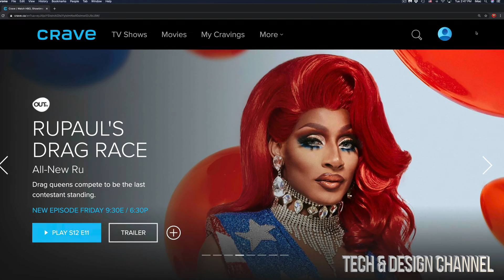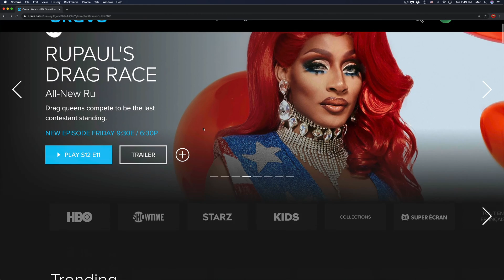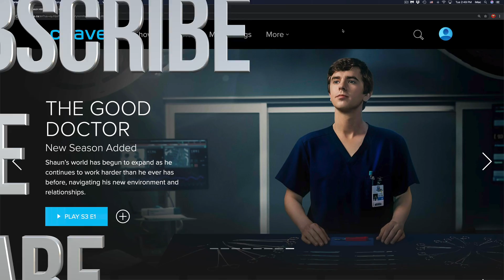How to Add/User Profile on Crave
Create Profile on Crave